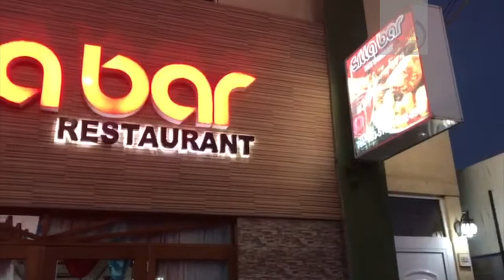“Oye” deteni atrobe y e biaha aki pa destruccion na Silla Bar